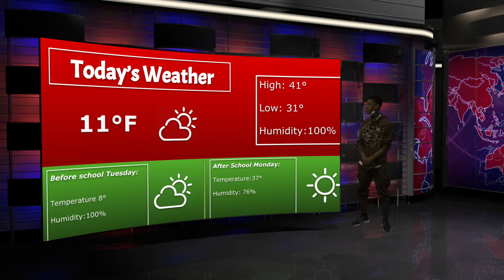CETV 2-11-22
Episode 38 of Cat's Eye 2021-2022